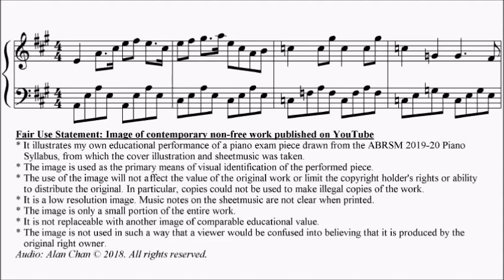ABRSM Piano 2019-2020 Grade 4 C:6 C6 Prokofiev arr. Duke Peter's Theme Op.67 Sheet Music